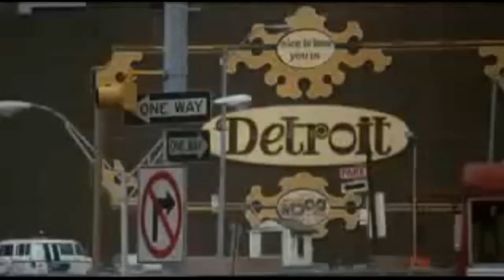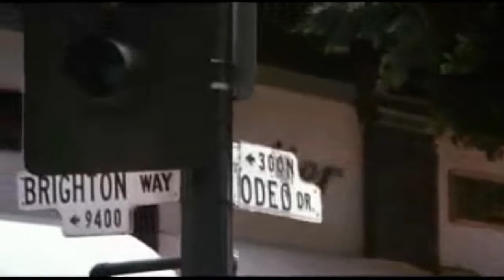Harold Faltermeyer - Axel F (extended version)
"Axel F" is the electronic instrumental theme from the 1984 film Beverly Hills Cop performed by Harold Faltermeyer. It was an international number one hit in 1985.